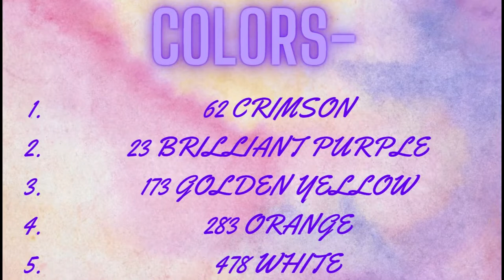Sunset 🌞Fluid painting |Pancu's Art and World